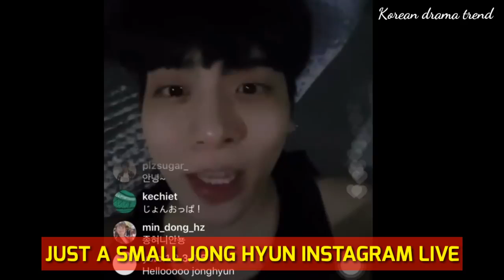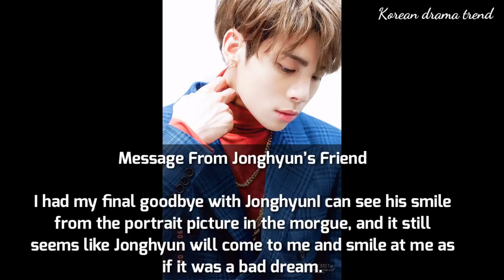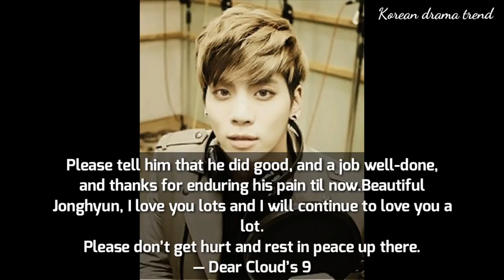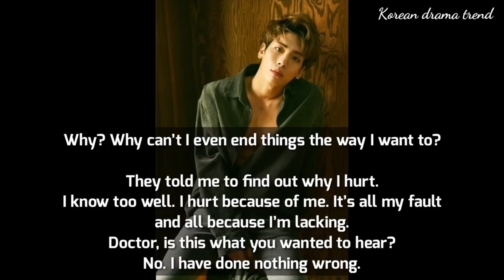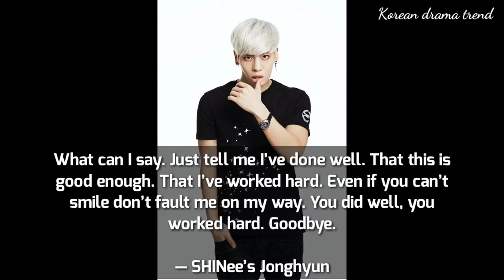Jong hyun real cause of death is revealed see in his own last words He said goodbye at last